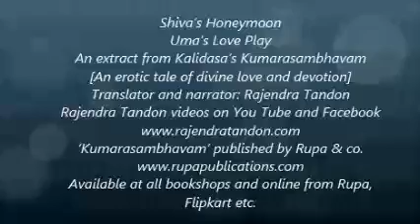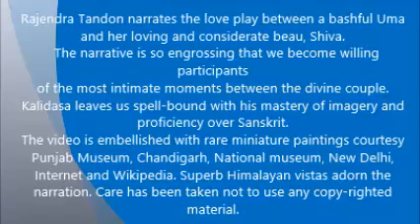Shiva's Honeymoon.Uma's love play. Kalidasa's Kumarasambhavam. Rajendra Tandon videos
In the world of literature there is no better, no more tender a description of the first few days in the life of a young couple as in Kalidasa's Kumarasambhavam. Shiva initiates Parvati in the art of love-making  with a sensitivity  unheard of anywhere.